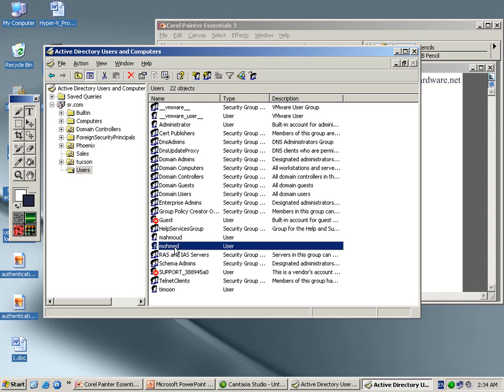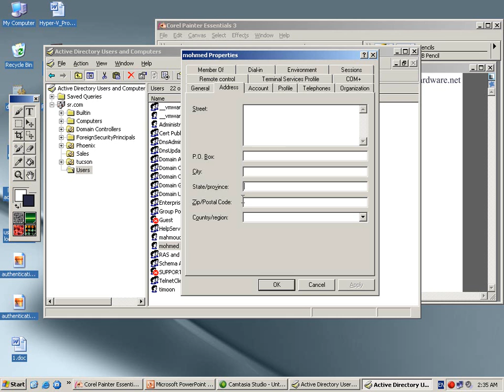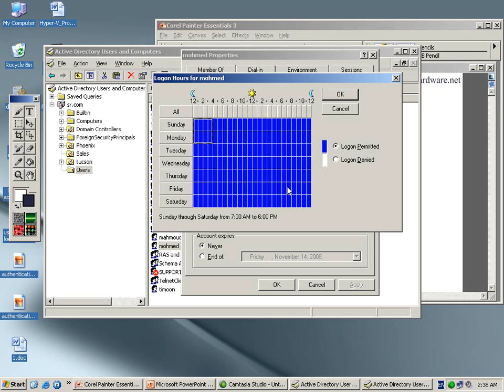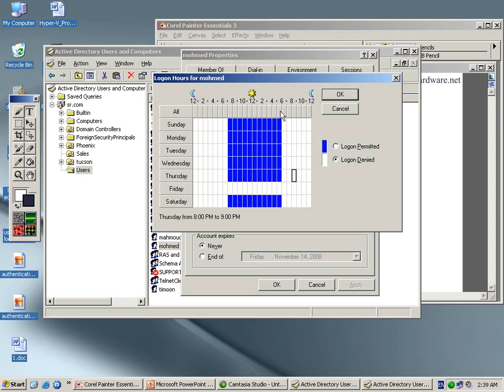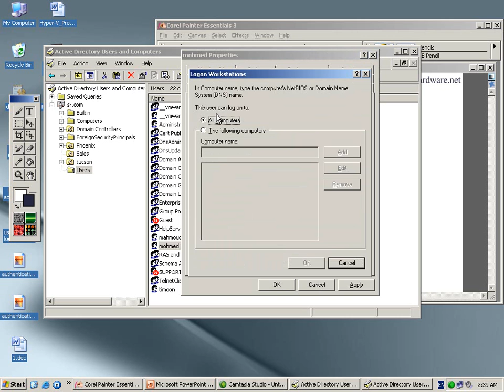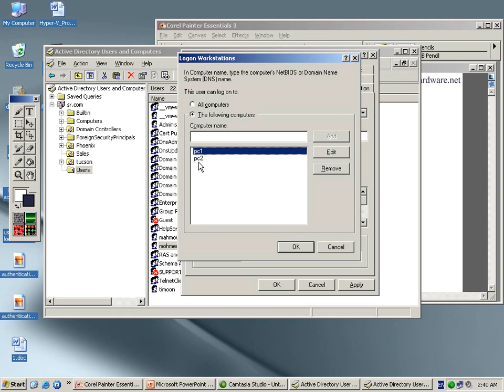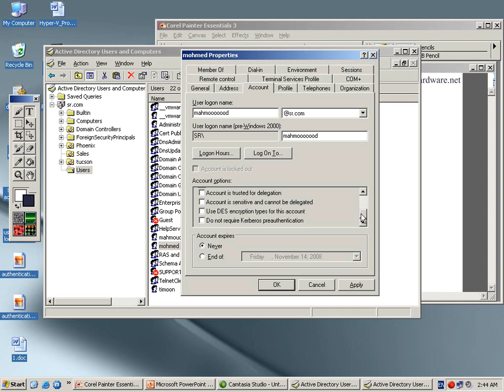managing user account module2 part2 2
كورس السيرفر 70-290 للمهندس
woboo
 بعرب هاردوير